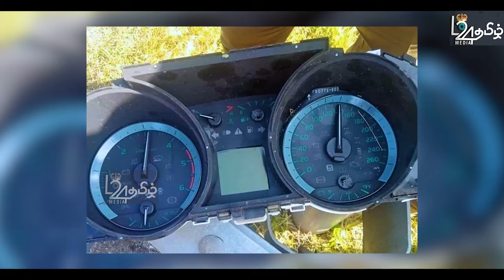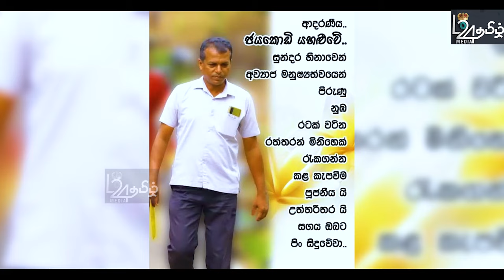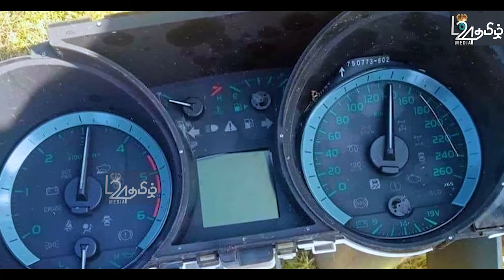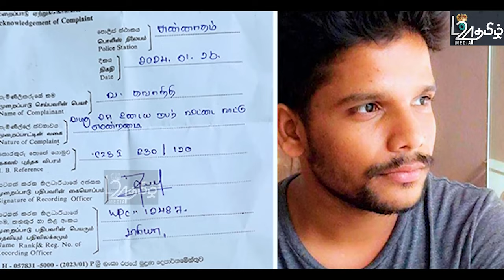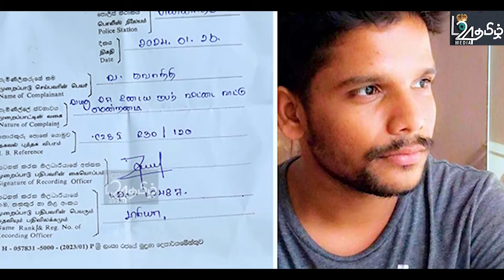நள்ளிரவு 2மணிக்கு சனத்நிஷாந்த தூங்கியதும் Race ஓடிய driver-நல்லடக்கத்தின் பின்தகவல் |பிரதானசெய்திகள்